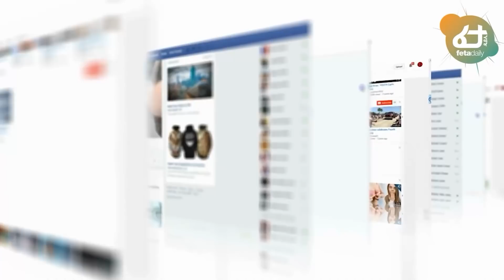Ethiopia - አለምን ያሰጋው አብይ የፈጠሩት የ4 ሀገራት ሃያል ወታደራዊ ጥምረት ግብጽም ተቆጣች!